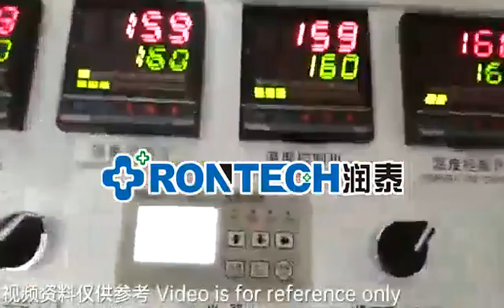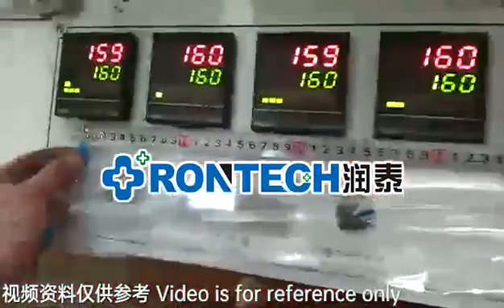Máquina de manga de plástico, puede admitir la personalización del tamaño